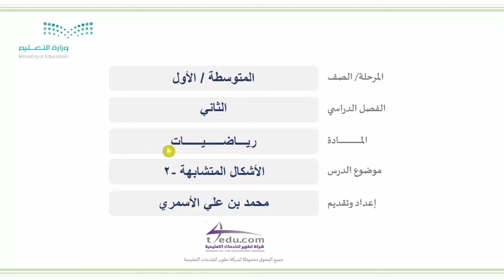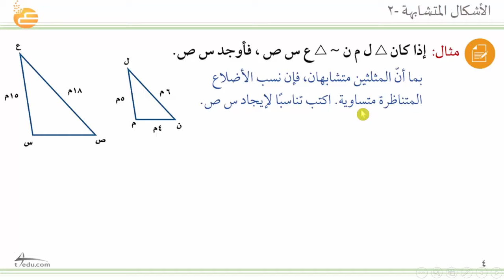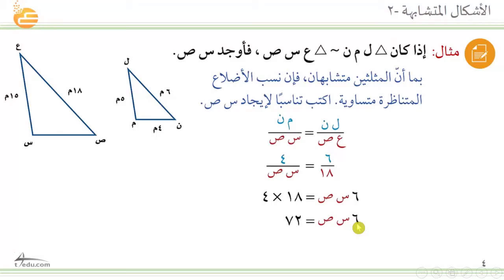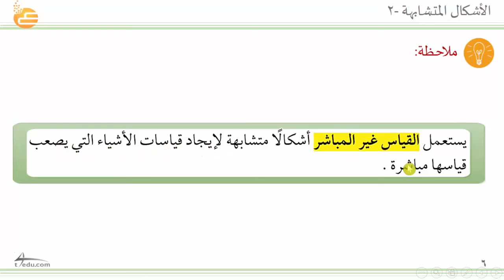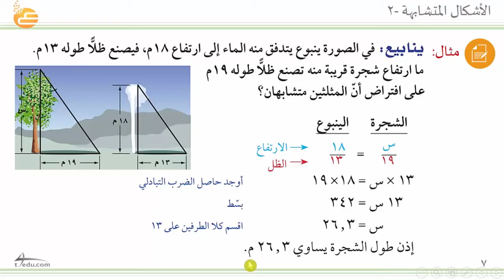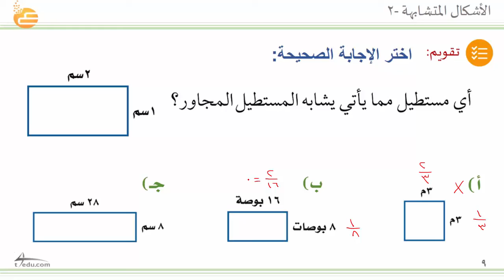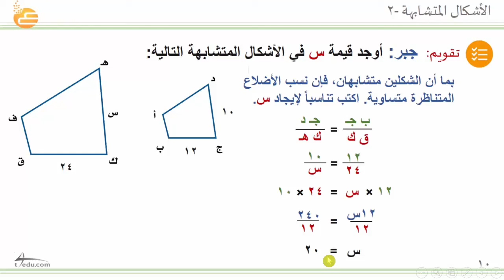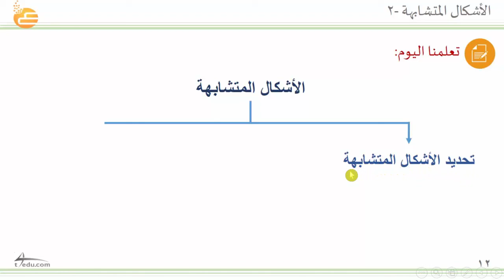الأشكال المتشابهة -2